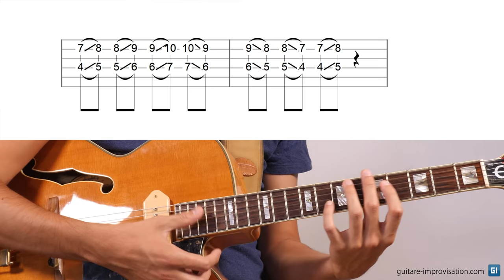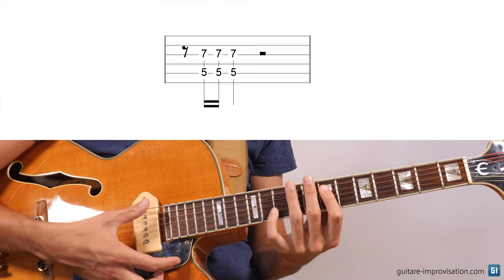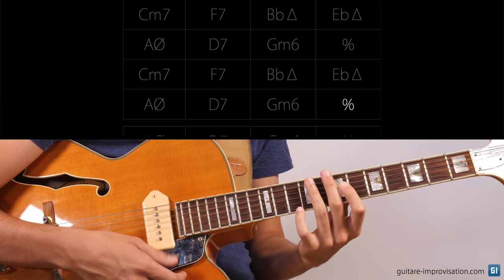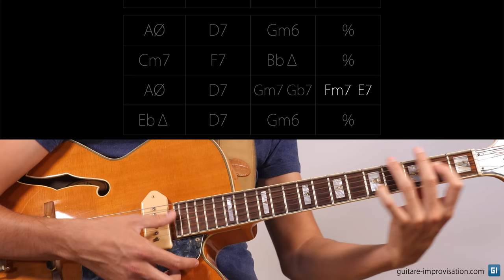Le jeu en octaves de Wes Montgomery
Voici plein de conseils qui vous permettront de jouer en octaves sur la guitare, comme le faisait abondamment Wes Montgomery. Je vous donne plein d'astuces sur les techniques à utiliser pour avoir un son qui s'approche de Wes, en étouffant les bonnes cordes et en jouant au pouce. Pour conclure la vidéo, je joue le thème de Autumn Leaves en octaves.